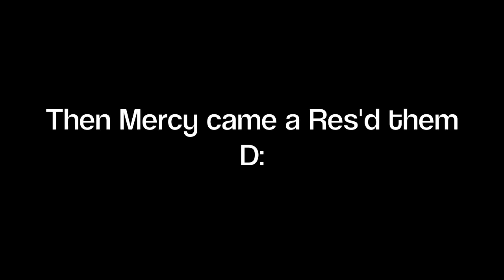[Overwatch] Arcade - No Limit (Highlights)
Playing No Limits in Arcade